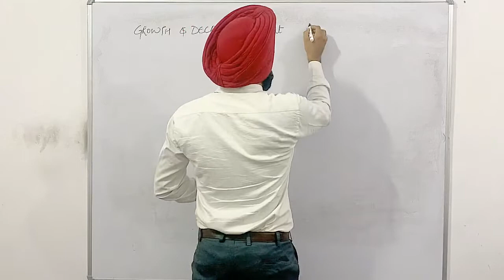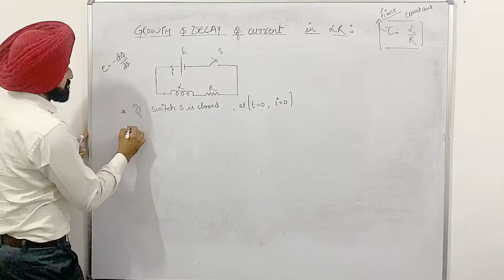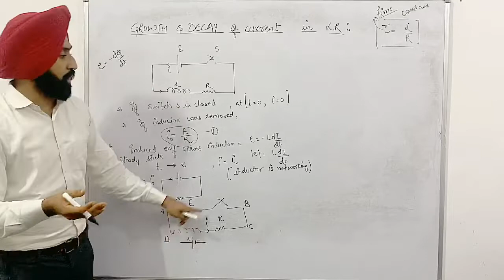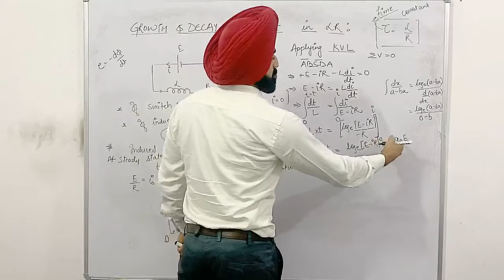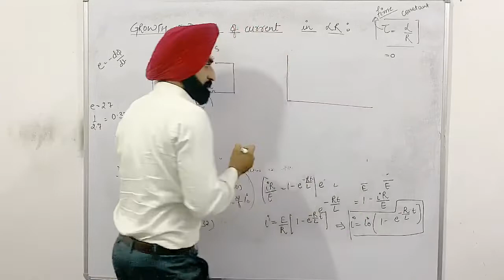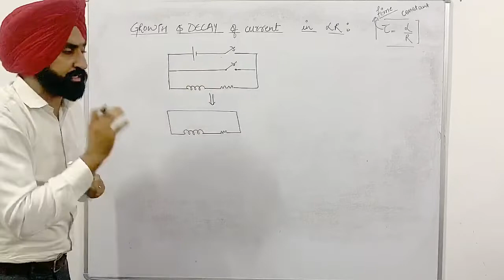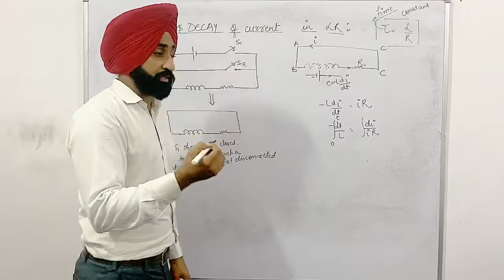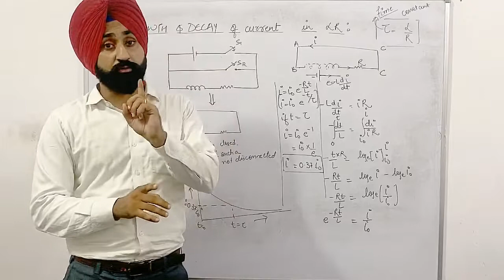EMI 05|| growth and decay of current in LR circuit || JEE || NEET